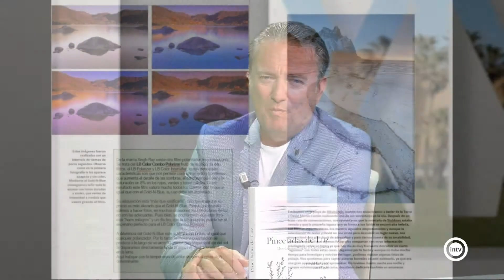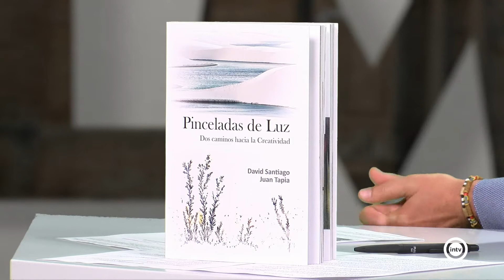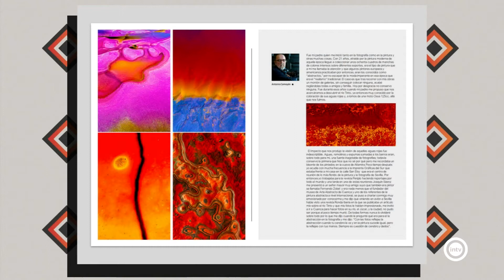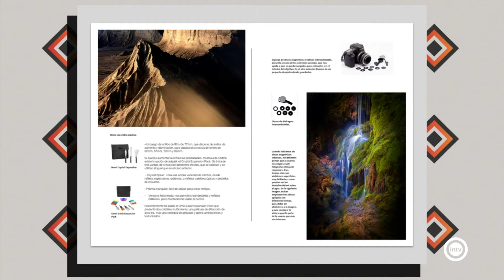Juan M. Tapia (Vive Almería) (02/07/20)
Fotógrafo Naturalista